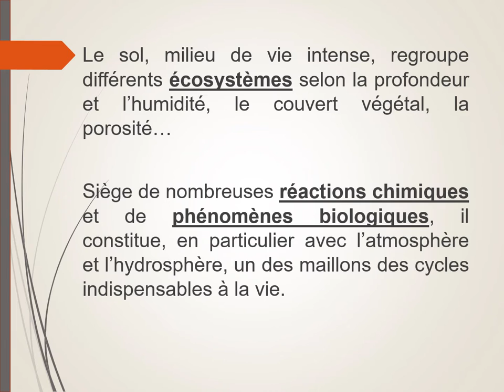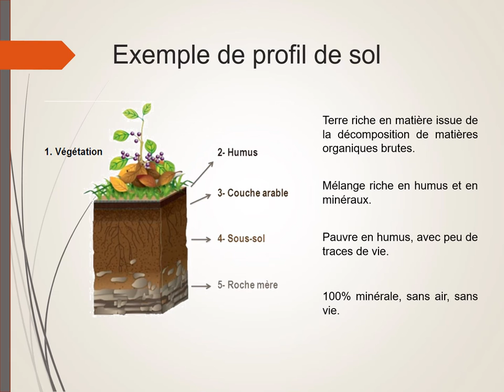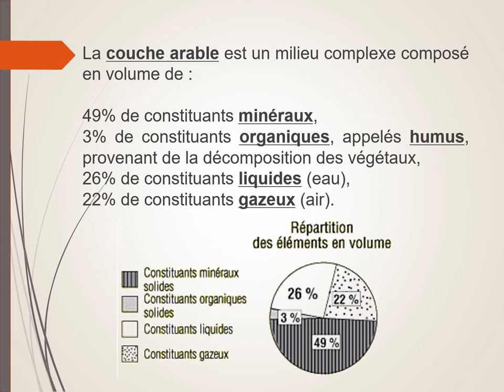Description d'un sol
Description des différentes coupes d'un sol.
Composition de la terre arable